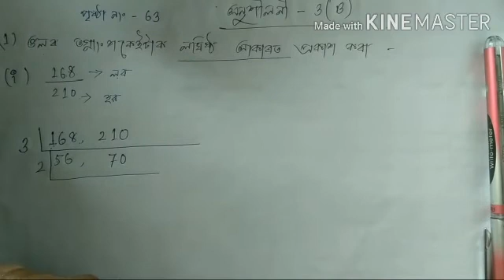class6_Maths পাঠ-3#গ.সা.উ.ৰ_প্ৰয়োগ#ভগ্নাংশৰ_লঘিষ্ঠ_আকাৰ#অনুশীলনী:3(B)প্ৰশ্ন:1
পাঠ- 3
অনুশীলনী-3(B)/প্ৰশ্ন নং- 1